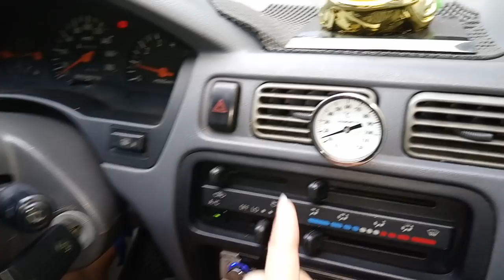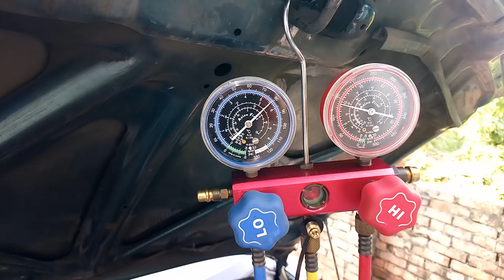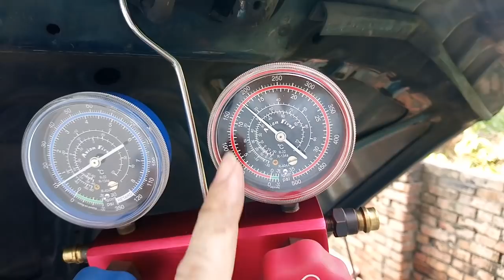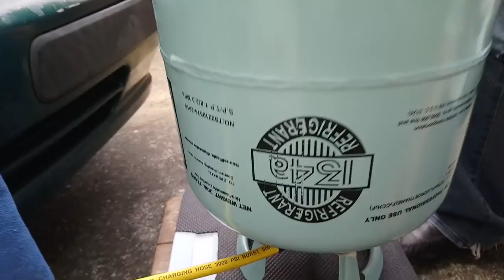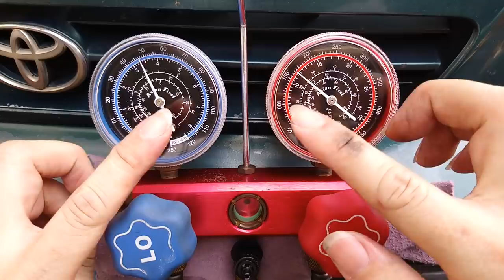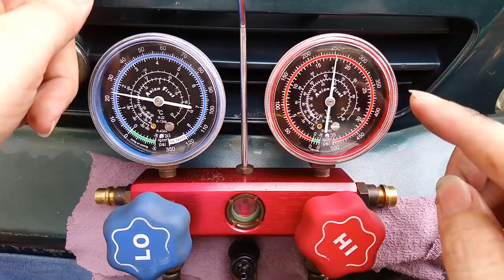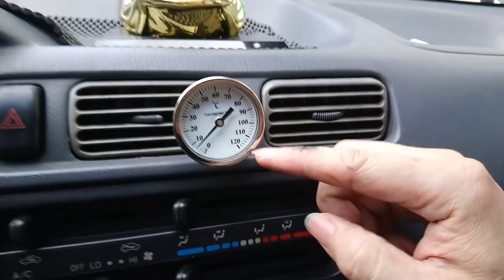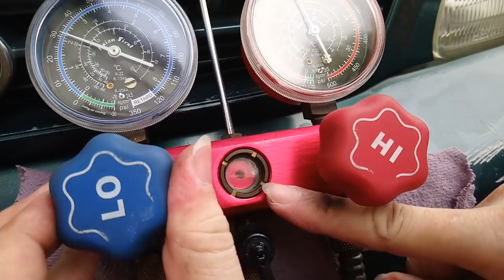冷媒表使用．TOYOTA 灌冷媒．高低壓表操作教學【DIY補冷媒R134．汽車冷氣不冷黃昏牌】conditioning refrigerant table operation 白同學DIY教室